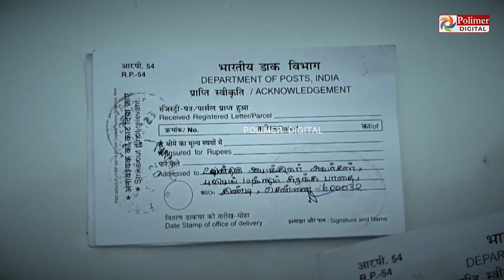மலை விழுங்கிகள் 18 ஆண்டுகளாக லபக்.. தடுக்க கூட ஆளில்லை..! கவனித்ததால் கவனிக்காத அதிகாரிகள்